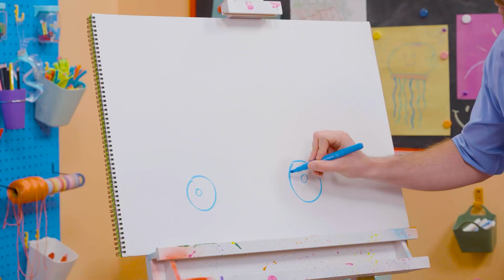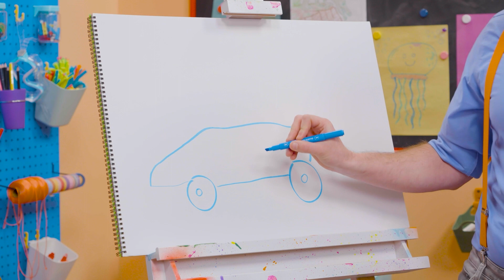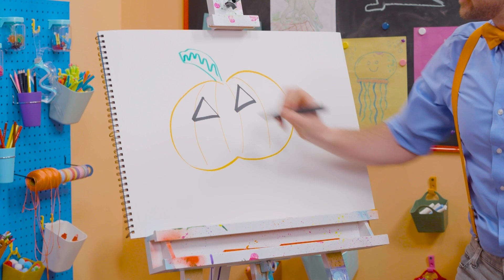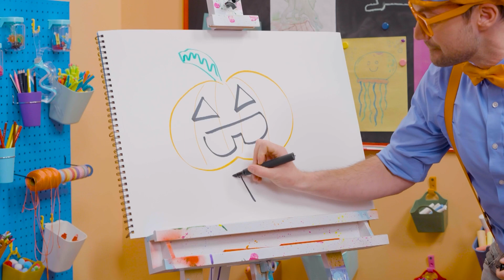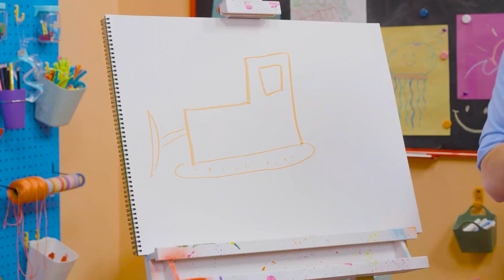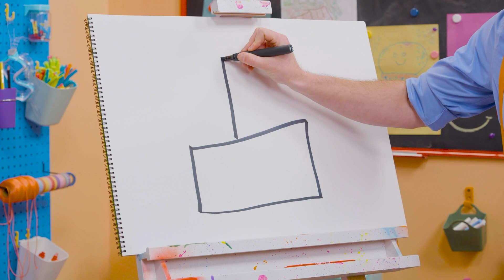How To Draw A Dog・Blippi! Fun To Draw | Kids Art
0:00 How To Draw A Dog
1:25 How To Draw A Racecar
2:45 How To Draw The Sun
4:02 How To Draw A Jack O' Lantern
5:20 How To Draw A Bulldozer
6:48 How To Draw A Spider
8:04 How To Draw A Castle